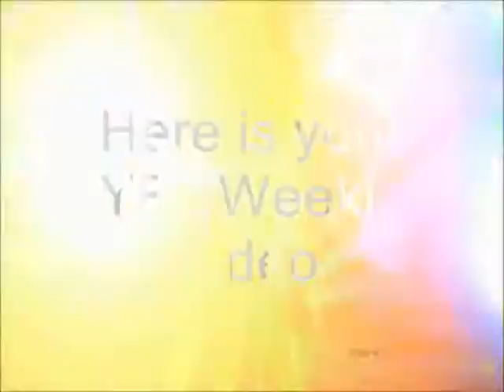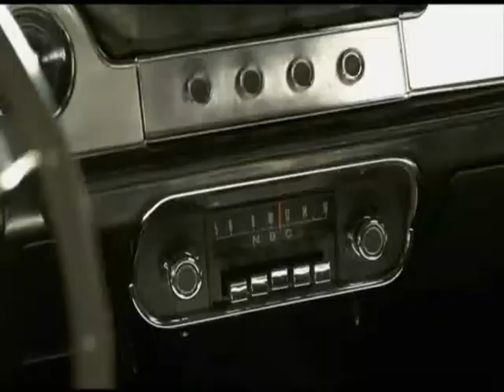YFL 10/27/12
Here it is, Fire Bowl 25.